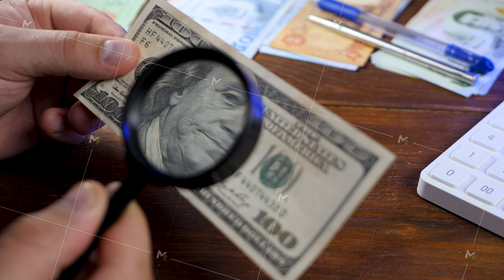Look through magnifying glass and check US dollar bill cash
Look through magnifying glass and check US dollar bill cash. Concept of investment, success, freedom, financial prospects. White calculator on brown wooden table